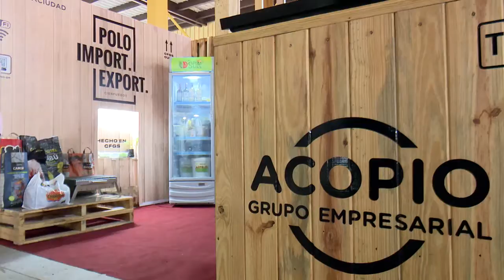Cienfuegos por vez primera en Feria Internacional de La Habana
Por vez primera los Gobiernos de Cienfuegos y La Habana están representados con stand de oportunidades en la Feria Internacional que por estos días sesiona en PABEXPO. A partir de las propuestas de los departamentos de Comercio Exterior, para ambas provincias representa un momento para establecer negocios con entidades nacionales y extranjeras.